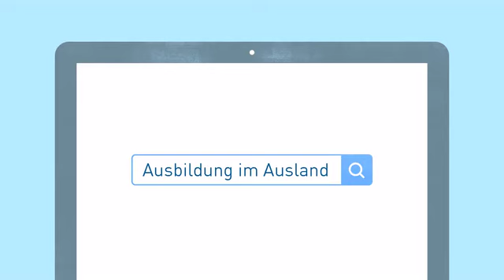Mehrwert durch Auslandserfahrung in der Berufsbildung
Internationale Kompetenzen werden in der Arbeitswelt immer wichtiger. Am besten wäre es daher, berufliche Erfahrungen auch im Ausland zu sammeln – und dies bereits während der Ausbildung. Wie gut, dass Erasmus+ Auslandsaufenthalte auch für Auszubildende in der Berufsbildung fördert. Und die Antragstellung lässt sich gut bewältigen. Das Video erklärt wie's geht.